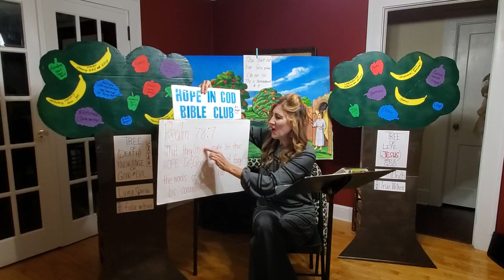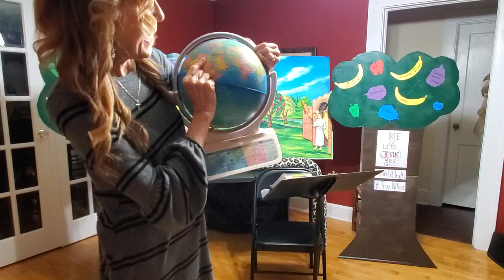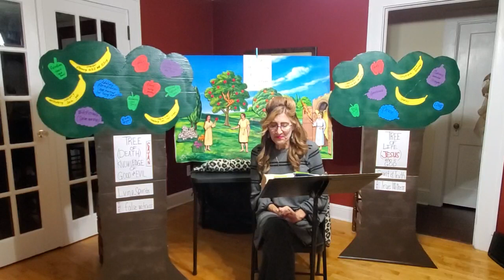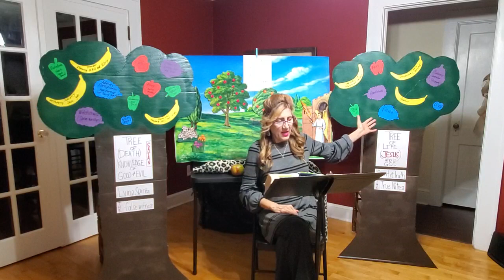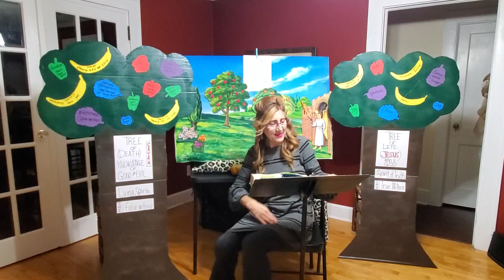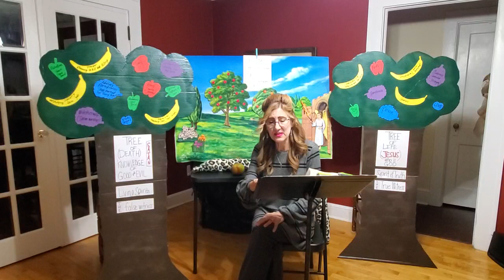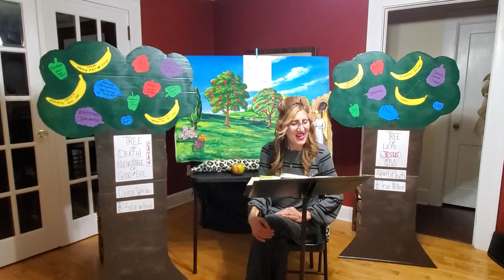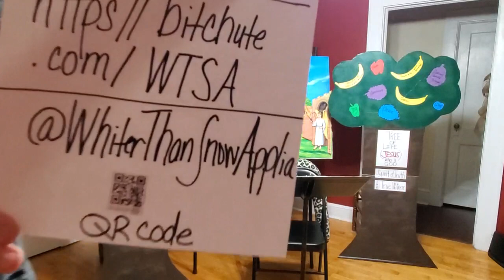9th Commandment: How To Be A Truth Keeper and Not A Liar | 22993 | Hope In God Bible Club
Welcome back boys and girls! Today we'll be learning about Commandment #9: "Thou shalt not bear false witness" (or to lie). Did you know that right now you are either one of two children? (a child of God) "I rejoiced greatly that I found of thy children walking in truth, as we have received a commandment from the Father." II John 4 or (a child of Satan) “Ye are of your father the devil, and the lusts of your father ye will do. He was a murderer from the beginning, and abode not in the truth, because there is no truth in him. When he speaketh a lie, he speaketh of his own: for he is a liar, and the father of it.” John 8:44 - KJV.
Here's how you can know you've become a child of God: "And this is his commandment, That we should believe on the name of his Son Jesus Christ, and love one another, as he gave us commandment. And he that keepeth his commandments dwelleth in him, and he in him. And hereby we know that he abideth in us, by the Spirit which he hath given us." - I John 3:23-24 - KJV. (Do you believe, love and keep?)
Be sure to "Like" this channel which features our "Hope in God Bible Club" then subscribe and share it with at least 3 friends or family members so that they may also find their hope in God. Love, Ms. Heather and Mr. Todd (the behind the scenes tech guy).